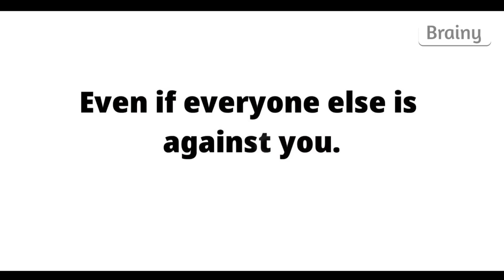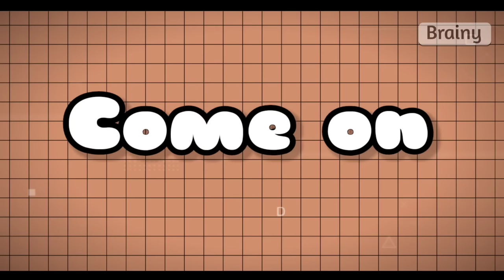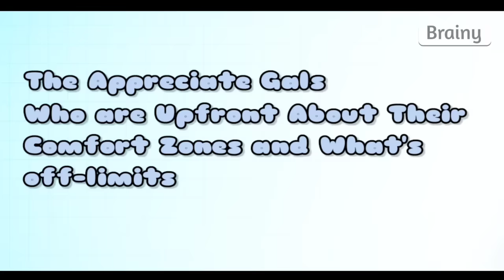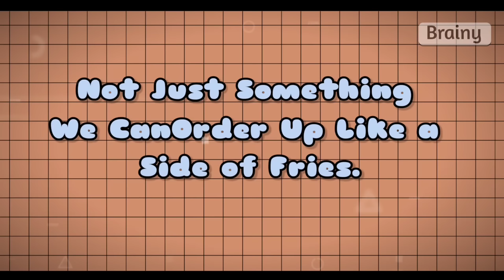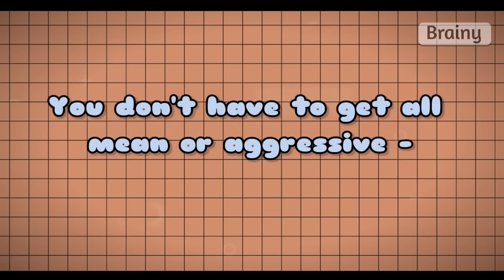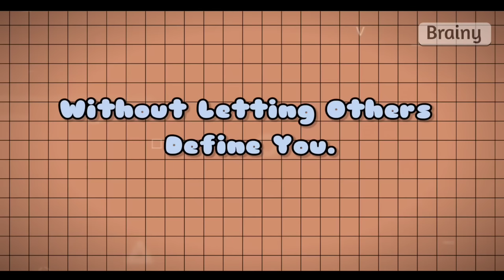Men deeply respect women who apply these 7 rules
In this video, we'll discuss 7 rules that can help you earn the respect you deserve from the people around you, particularly men. These rules are practical and effective, and can be applied in various situations, whether you're in a professional or personal setting. these 7 rules are a must-watch for anyone seeking to earn the respect they deserve.

We'll share with you 7 rules that will make him respect you.

 If you are asking any of the following questions:

- how to make him respect you more?
- how to get him to respect you?
- how to make him respect and value you?
- how to make a man respect you? In this video, we answer all these questions.

About Channel —
Welcome to Brainy Channel!
The best relationship and dating advice for women. We created this channel for only females to help in your relationship.